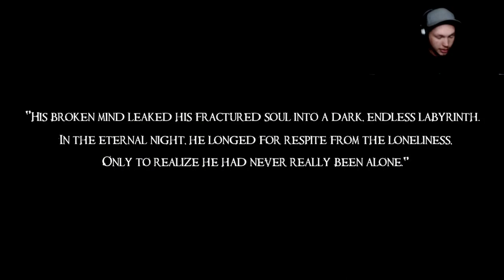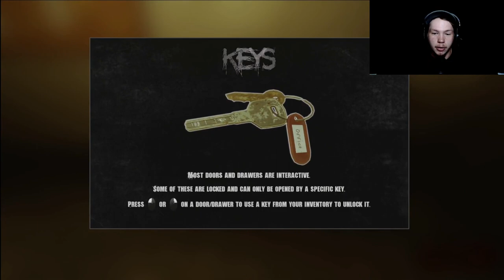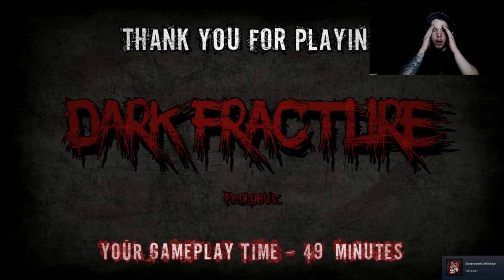I GET THE LIFE SCARED OUT OF ME!!!! Dark Fracture: Prologue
Dark Fracture: Prologue is a free to play demo that to be front sacres the living S@#! out of you. Come check it out!!!
TW: Flashing lights and photosensitive content

HEXACORP LTD